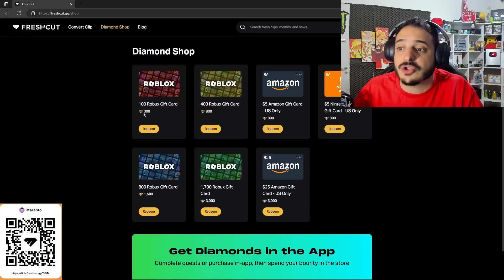LE REVISE LA CUENTA a UN YOUTUBER de ANIME WARRIORS 😱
BANDITA LE REVISE LA CUENTA A @wyklecz espero que les guste este videazo!!!